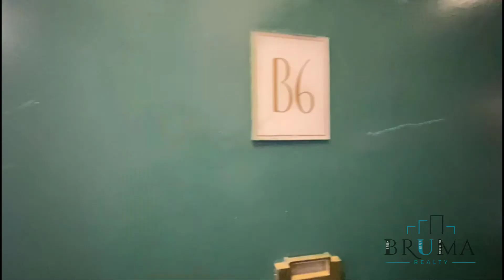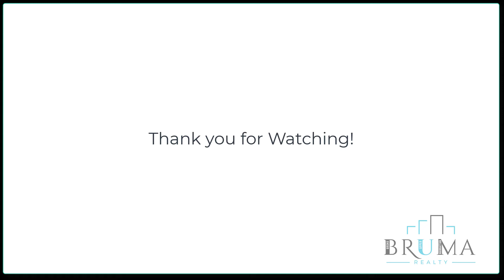2 Pinehurst Avenue B6 (2 Bedroom)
2 Bedroom apartment in Hudson Heights upper Manhattan.